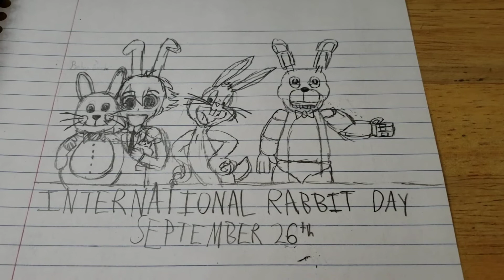Artwork - International Rabbit Day (read description)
I know I didn't do a good job with Bonnie, but other than that I think I did pretty good.
Baby Bach belongs to Kids II.
Mitsukuni Haninozuka belongs to Bisco Hatori.
Bugs Bunny belongs to Warner Bros.
Bonnie belongs to Scott Cawthon.